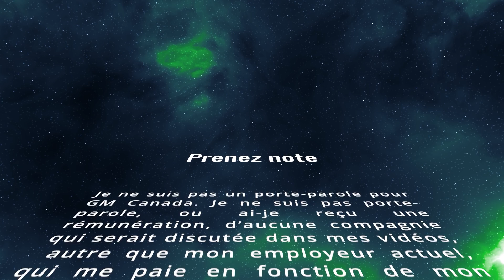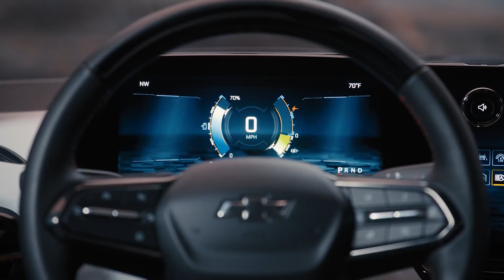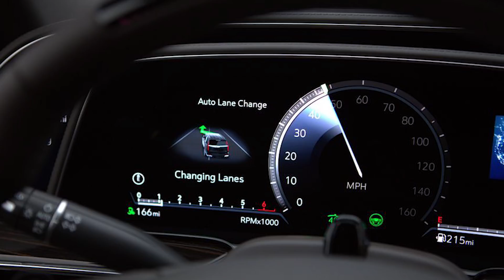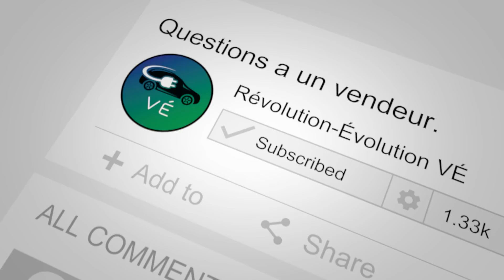2 nouvelles sur le rappel des batteries et les nouveautés GM présenté au CES 2022.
-Deux petites nouvelles concernant le rappel des batteries des Bolt.
-Quels sont les nouveaux VÉ que GM a présenté au CES 2022